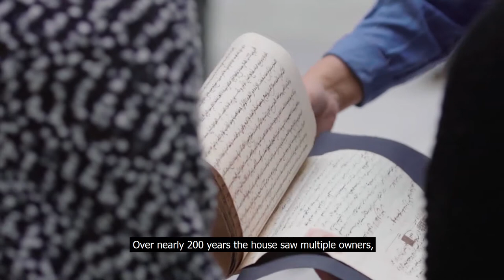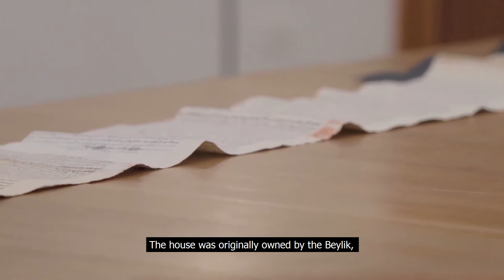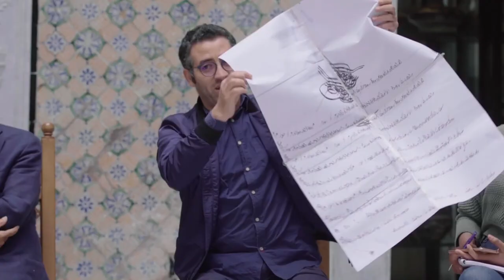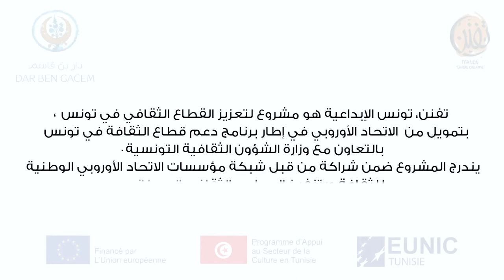Dar Ben Gacem history and story, over the centuries; with English subtitles.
Video produced thanks to tfanen.

Tfanen - Tunisie Créative, un projet d'appui au renforcement du secteur culturel, financé par l’Union européenne dans le cadre du Programme d’Appui au Secteur de la Culture en Tunisie (PACT) du Ministère des affaires culturelles. Le projet est une collaboration du réseau EUNIC (Instituts Culturels Nationaux de l'Union Européenne), mis en œuvre par le British Council